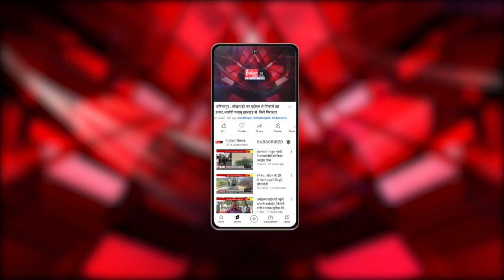Durg : जिला विधिक सेवा प्राधिकरण की पहल पर "रक्तदान जीवन दान" शिविर का हुवा आयोजन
Our Links